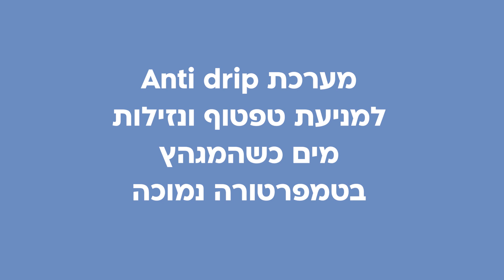מגהץ אדים אלחוטי easy CHARGE 360 Morphy Richards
עקבו אחרינו –
אינסטגרם - sarig_il
טיקטוק - ninja.il

אודות –
קבוצת שריג, היבואן הרשמי של מותגי החשמל המובילים בעולם
אנחנו משווקים, מפיצים ומעניקים שירות מלא כבר יותר מ-40 שנה. מוצרי החשמל שלנו מגיעים באיכות ובהקפדה על תקנים בינלאומיים. סטנדרט השירות אצלנו הוא מצפן וערך עליון שמחייב אותנו בכל יום לאחריות, מקצועיות וזמינות מלאה.
למוצרי החשמל שלכם בבית – יש בית.
אנחנו משקיעים המון בקהילת הלקוחות שלנו. בכל בקשה ופניה אנחנו פועלים במסירות מלאה ומעניקים אחריות על מגוון מוצרינו.
כדי להבטיח זמינות מלאה – אנחנו מפעילים למעלה מ- 20 מעבדות שירות בכל רחבי הארץ ומחלקת שירות לקוחות מרכזית לשירות ותמיכה.
חשוב לנו שתיהנו באמת מהמוצרים שלנו. לכן אנחנו לא מפסיקים ליצור ולרכז עבורכם אינספור מתכונים, המלצות וטיפים חשובים לתחזוקה ושימוש נכון במכשירי החשמל שלנו – כדי להבטיח שגם אתם תיהנו מהמוצרים הטובים בעולם. והכל במגזין עשיר ומגוון.